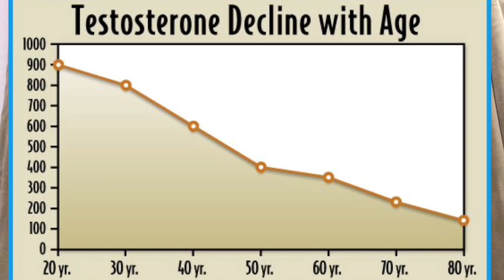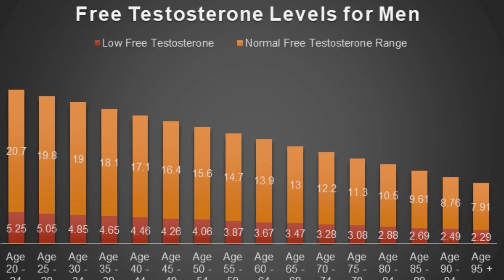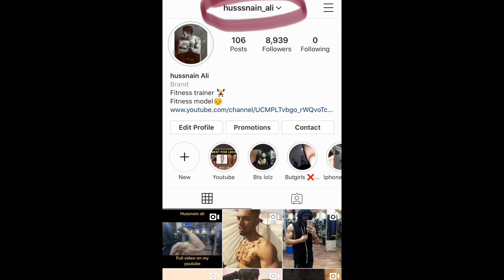Hrithik roshan transformation |IS THIS NATURAL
Hi, my name is M.Hussnain Ali.
I am a Fitness Trainer and this is my hrithik roshan body transformation video for

USE N.C.S

Husssnain ali
Hussnain ali
I am a Fitness Trainer and Student of the sports and science

I am a 100% natural Pro. ALHAMDULLILLAH

I will make gym training and sports all kind of fitness videos on this channel.
you guys can ask me to make any gym training video that you want to learn about.

I will make gym training videos on this channel.
you guys can ask me to make any training video that you want to learn about.

F A C E B O O K